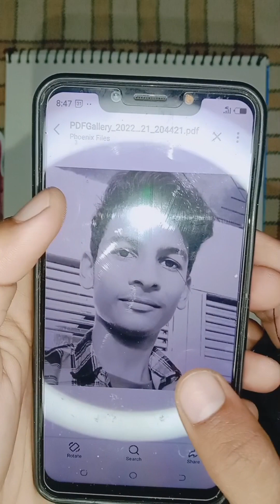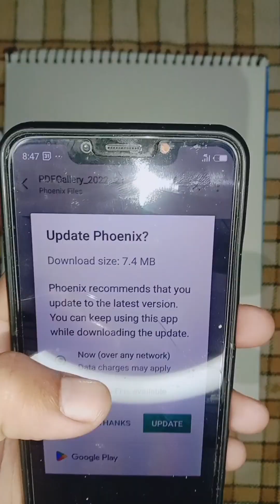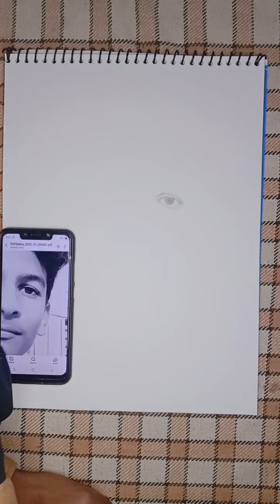Two Gurpreet 😊😊😅/gurpreetkashyap /Very Easy Drawing/drawingtutorial /2022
Instagram Id  I'm on Instagram as @usu_army_lover. Install the app to follow my /?i=1jyzm4gy3qkam&utm_content=m4lyznc

gurpreet  drawing
New Drawing gurpreet drawing
Step By Step
NewDrawing 2022
How to Draw gurpreet drawing
gurpreet  drawing  kaise bnaya
gurpreet drawing banane bohot easy ha
Gurpreet Kashyap
New Tutorial channel
2022

Have a great